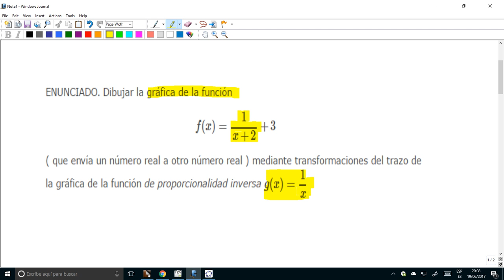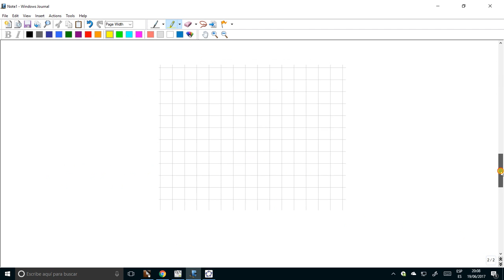Representación de la gráfica de una función mediante transformaciones geométricas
En este vídeo se explica cómo representar la gráfica de una función de un cierto tipo ( en el caso concreto del ejercicio, su curva es una hipérbola ) a partir de tranformar el trazo que corresponde a una función del mismo tipo ( conocida y más sencilla ), que es el de la función de proporcionalidad inversa.